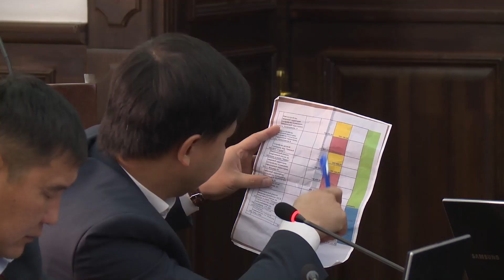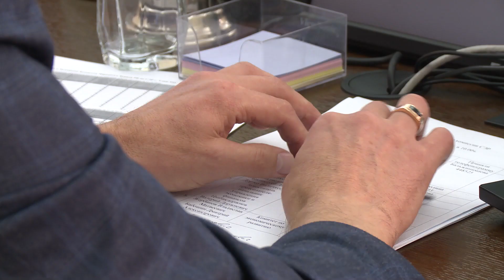Бесконтрольные «управляшки» и «бессрочные» подрядчики. В Народном Хурале обсудили проблемы Улан-Удэ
«За каждую ошибку нужно нести ответственность». Этой фразой можно описать сегодняшнее заседание в Народном Хурале по социально-экономическому развитию. В комиссии собрались депутаты хурала и горсовета для обсуждения итогов этого года. Однако вскрылось множество недочетов в работе некоторых ведомств. Вопросы возникли к состоянию новых детских и спортивных площадок и к управляющим компаниям, которые не знают, что такое сроки. Подробнее далее.